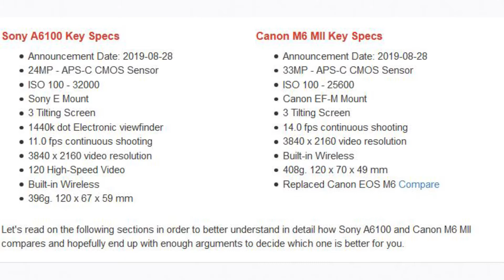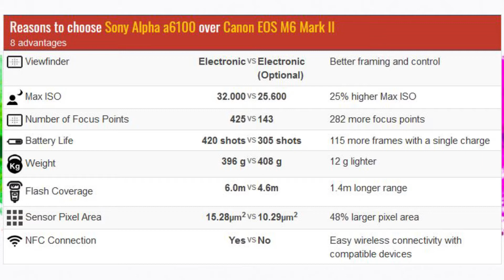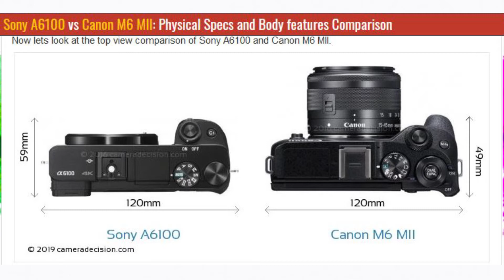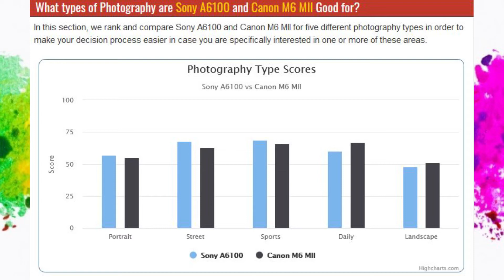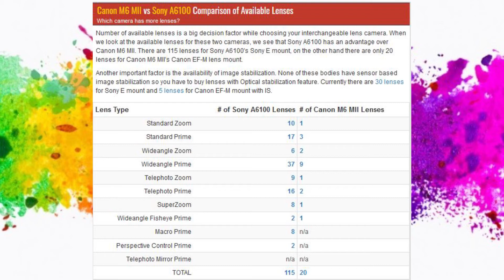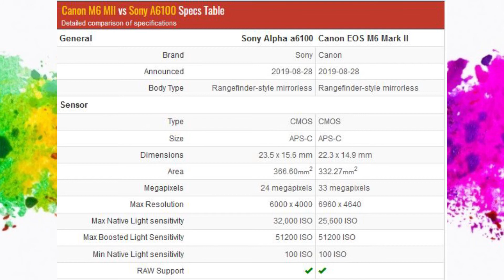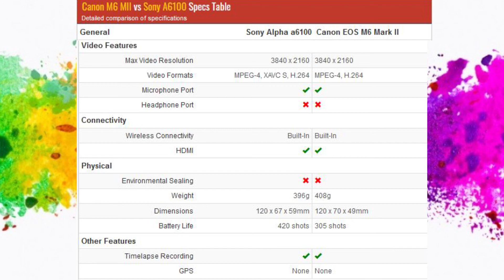Comparison SONY A6100 VS Canon M6 Markii